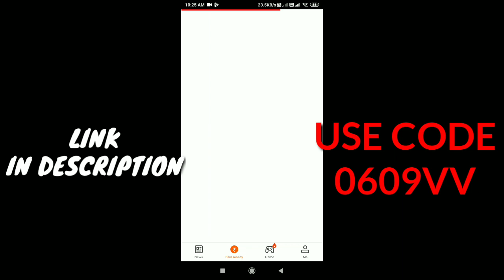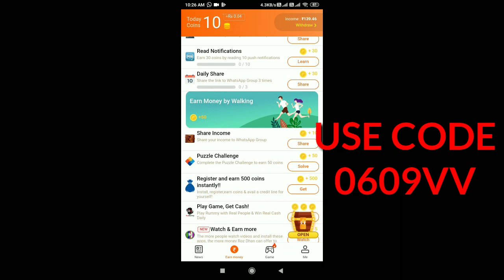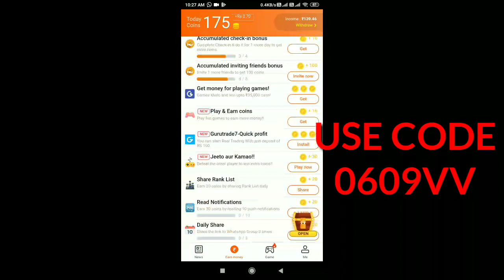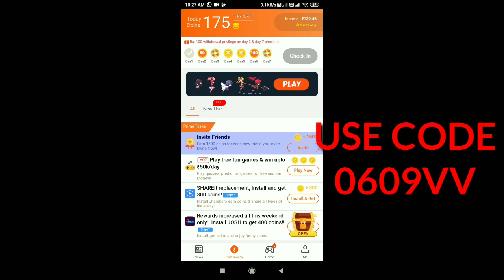How To Get Dj Alok Character Free || Dj Alok Character In Gold || How To Get Free Dj Alok In FF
yha se download krlo agar chaiye ho to earn krke vrna wait krte rho